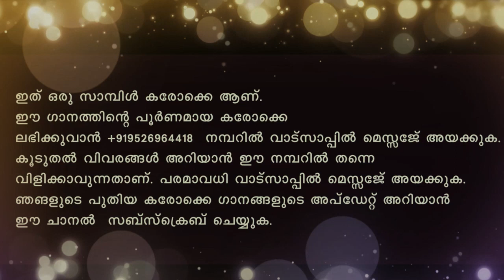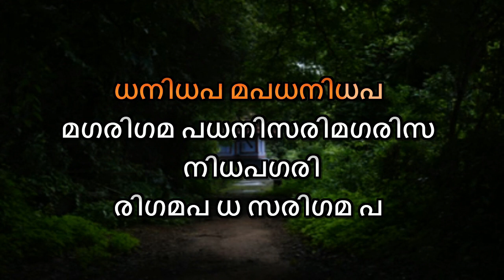Sreeraagamo Thedunnu Karaoke With Lyrics Malayalam